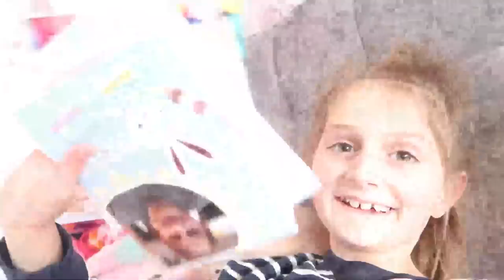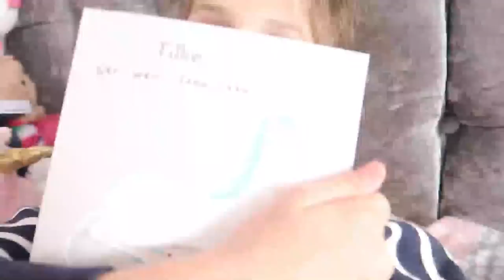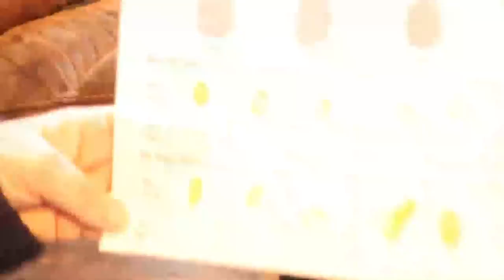HUGE NEXT DELIVERY..!!!!!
Hi Guys
Thanks for tuning in to watch our vlog
 We would also like to say a MASSIVE MASSIVE thank you EVERYONE that has sent Cards, Gifts and get well messages to Tillie we are absolutely overwhelmed with your kindness, it has helped Tillie so much with her recovery.